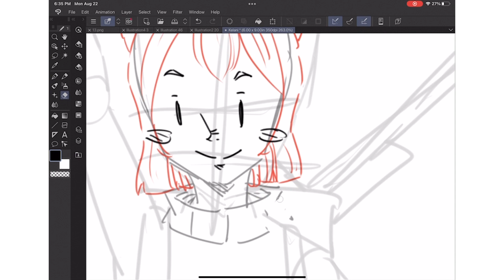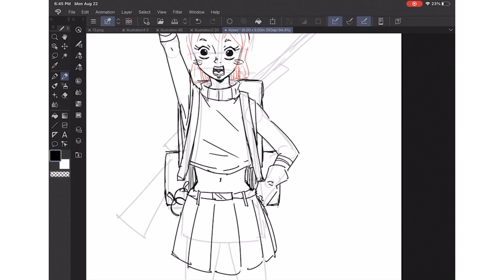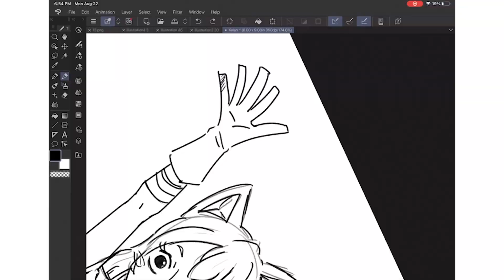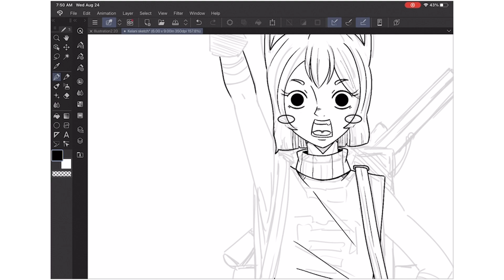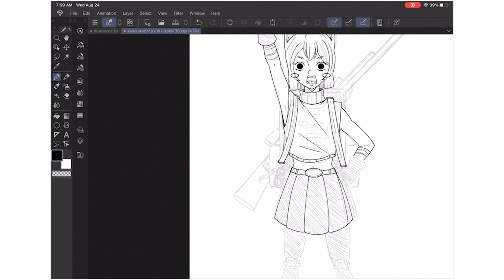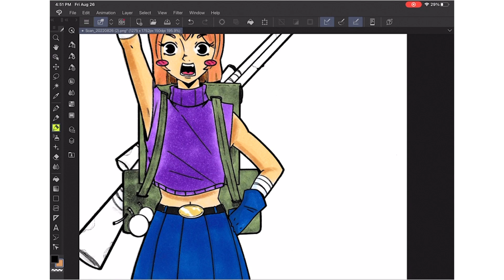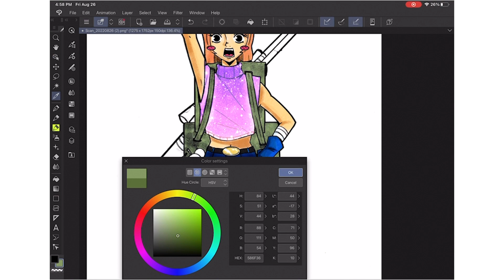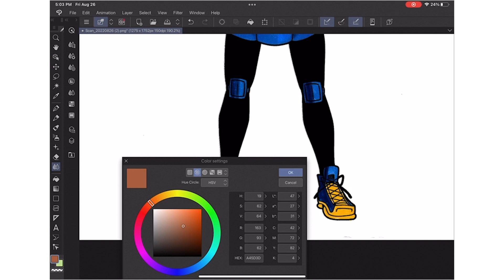Chris Burns Draws Chikara | GET TO KNOW EP 3 Chikara: Power of God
CHIKARA  by Chris Burns is available on PILOT MANGA by SATURDAY AM!
Make sure you support and read from the beginning!

FREE ON PILOT MANGA

The World's MOST DIVERSE Shonen Manga anthology.
Saturday AM stands for Shonen Manga Anthology Magazine, Action... Revolution.